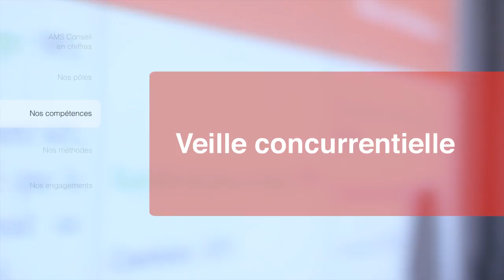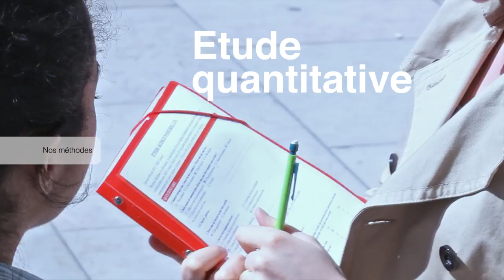AMS Conseil, Junior-Entreprise de BEM Bordeaux Management School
Créée en 1970, AMS Conseil (anciennement Aquitaine Marketing Services) est la Junior-Entreprise de BEM Bordeaux Management School. Nous effectuons des études marketing et des missions de conseil dans le cadre déontologique et méthodologique de la Confédération Nationale des Junior-Entreprises (CNJE).
L'expérience et la reconnaissance d'AMS Conseil font que nous nous inscrivons parfaitement dans l'économie locale et régionale. De plus, la flexibilité de notre structure et l'appartenance à un réseau couvrant la totalité du territoire national nous permettent de mettre en œuvre les moyens de réaliser des études à l'échelle nationale.